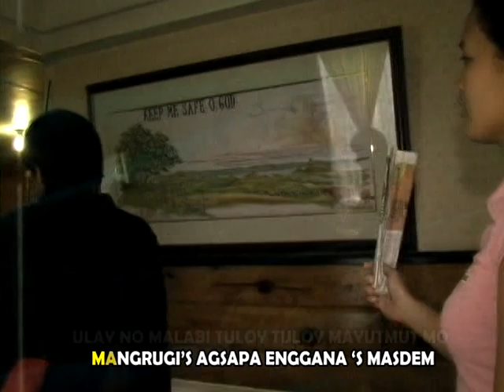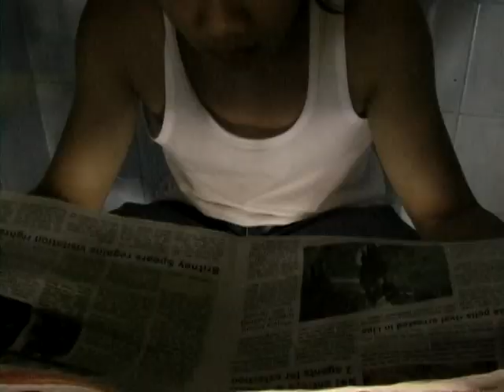Tayattat by Joery Pocte